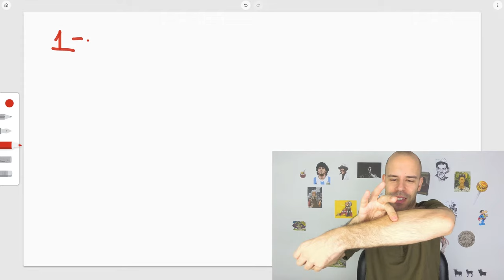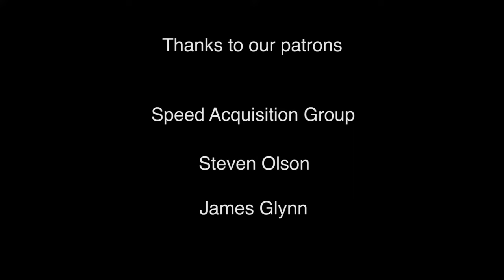Guess The Animal 3 - Superbeginner Spanish - Let's Play Games #17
Can you guess the animal correctly? Join us for a game of drawing charades.